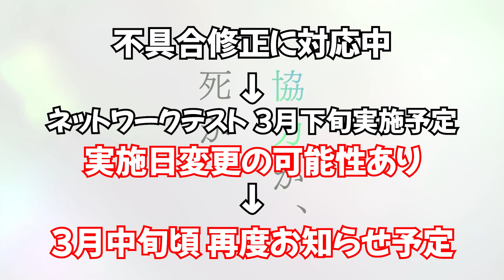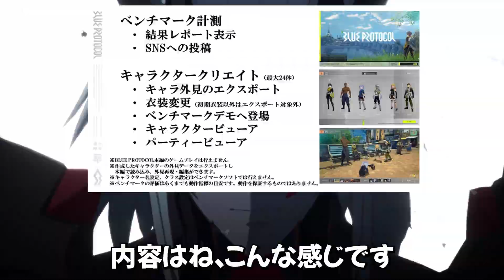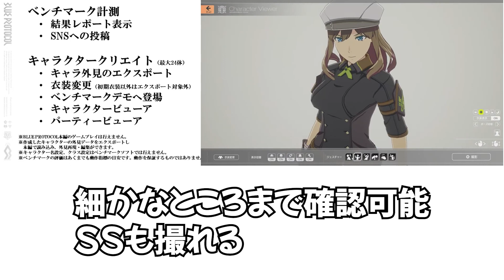【BLUE PROTOCOL】ブルプロ通信6.2 まとめました！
うめちゅーぶへようこそ！
ゲーム実況をしている【うめりーまん】です！

２月２８日にあったブルプロ通信6.2についてまとめました！
楽しみなことがまた一つ増えました！

２０２３年はブルプロの年になること間違いなし！？